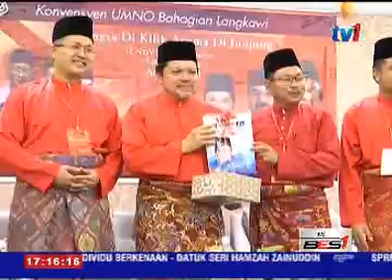BAKTI DAN JUITA HULUR BANTUAN KEPADA MANGSA KEBAKARAN HOSPITAL SULTANAH AMINAH JB [12 NOV 2016]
Sebelas waris dan mangsa yang cedera dalam kebakaran Hospital Sultanah Aminah Johor Bahru, bulan lalu,   menerima sumbangan daripada pelbagai agensi.

Hari ini Badan amal Kebajikan Tenaga Isteri isteri Menteri dan Timbalan Menteri, BAKTI, Yayasan Permata dan Badan amal tenaga Isteri wakil rakyat negeri Johor, JUITA, menghulurkan sumbangan.